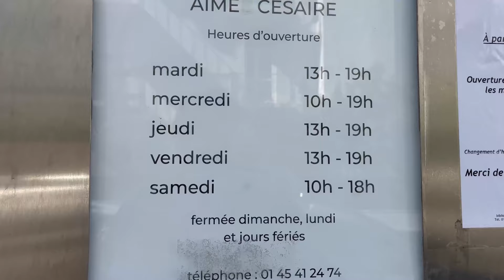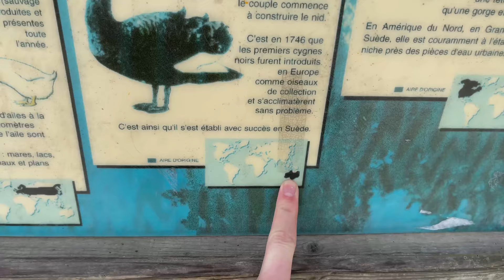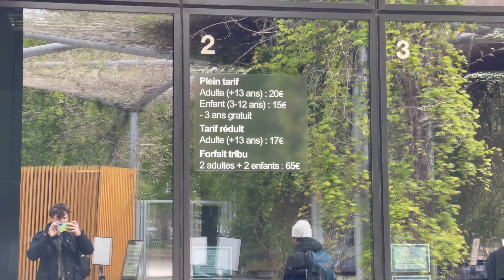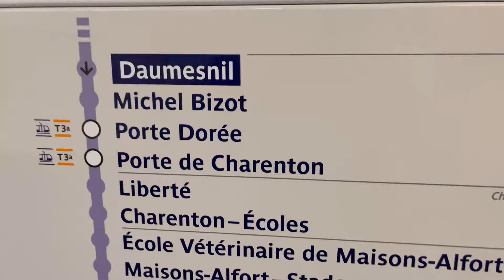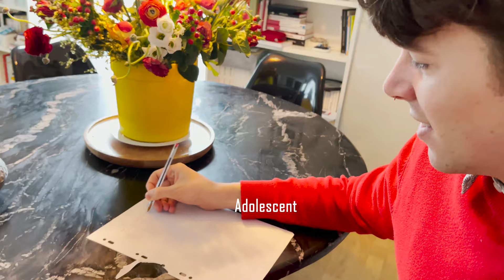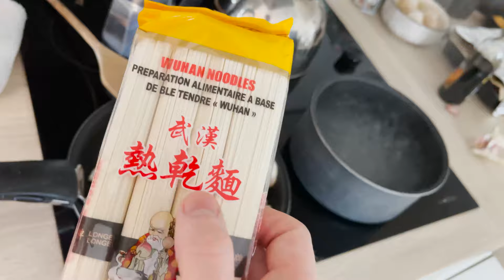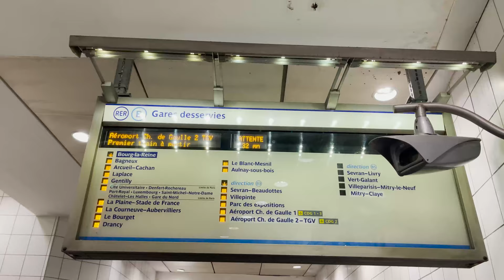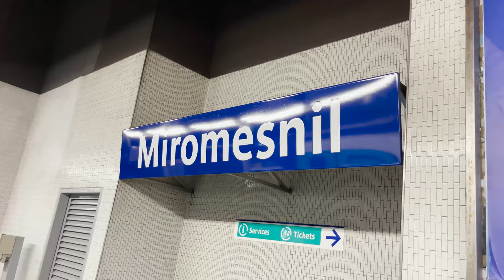Differences Between Paris and Sydney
What cultural and linguistic differences I've noticed about France. I do Paris on a budget of 2 euros for 24 hours. I'm studying French.

Beal, C 1992, 'Did you have a good week-end? Or why there is no such thing as a simple question in cross cultural encounters', ARAL 15,1.